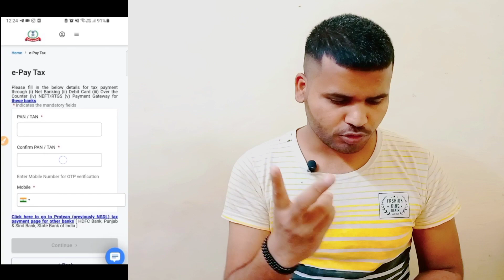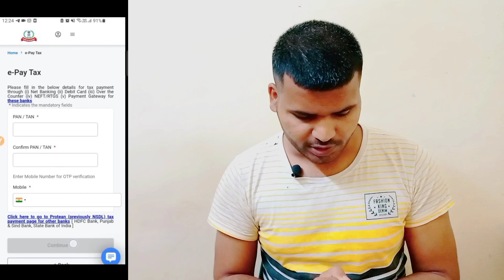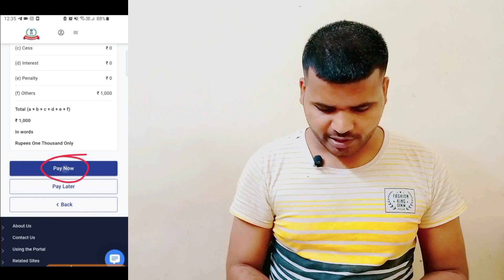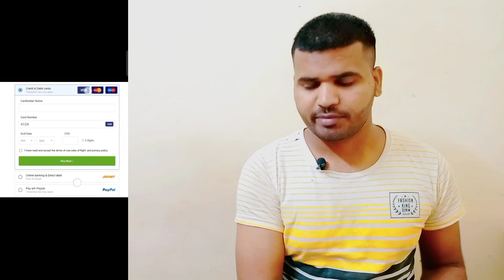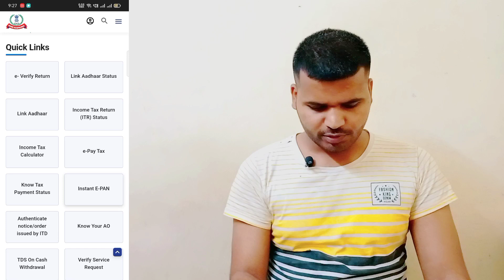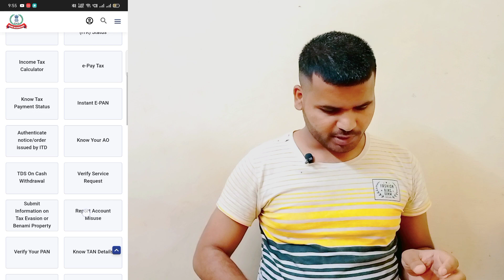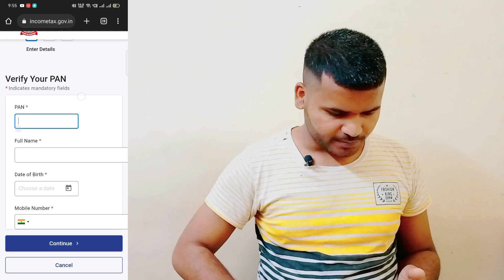How To Link Pan Card To Aadhar Card | How To Link Pan Aadhar Online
The information provided in this video is for educational and informational purposes only. While we discuss various apps that offer earning opportunities, we do not endorse or guarantee any specific results. Please be aware that earnings may vary based on individual efforts, app policies, and market conditions. We are not responsible for any losses or issues that may arise from using these apps. Remember to stay informed and prioritize online safety when exploring any earning opportunities.